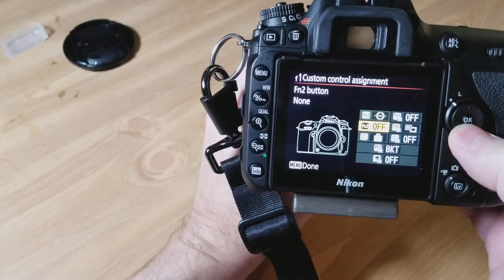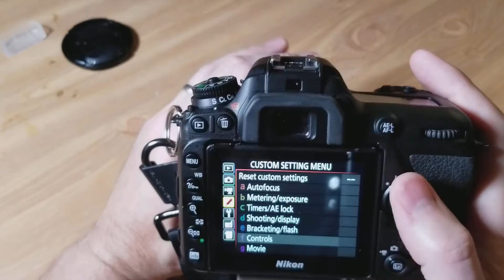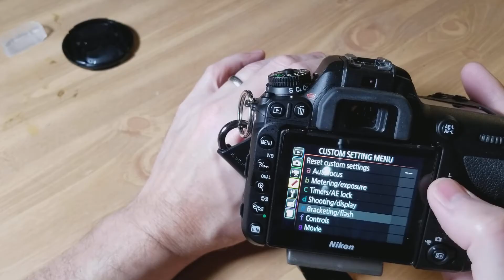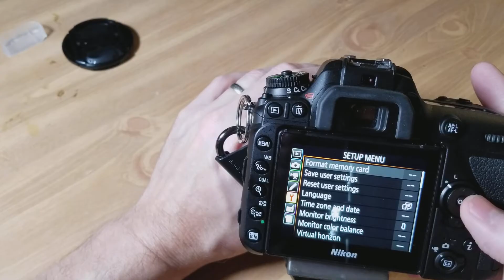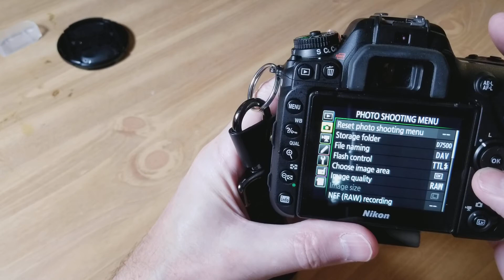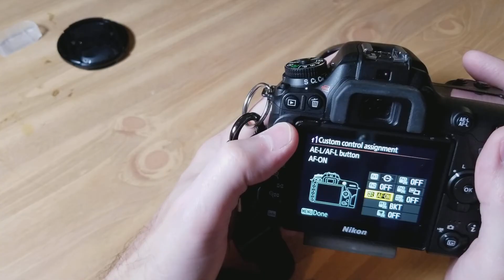back button focus nikon d7500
how to set up back button focus nikon d7500